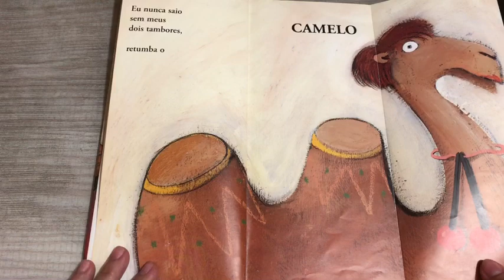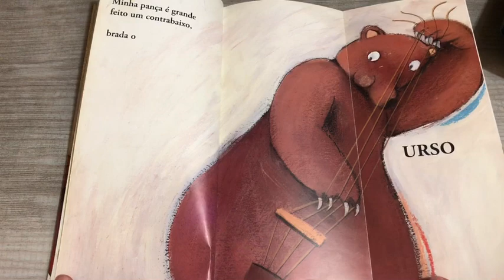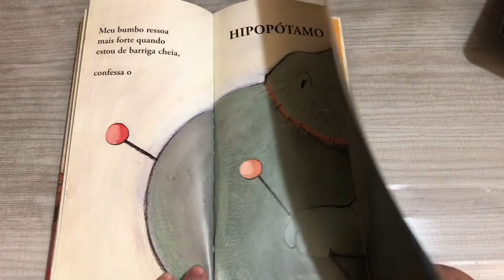Tambores, Clarineta... - Svjetlan Junaković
Fantástica a ideia do mistério, da descoberta que esta coleção exibi por Svjetlan Junaković.
A relação de quem cria o mistério e daquele que tenta adivinhar qual animal irá aparecer.
Fazendo uma disputa, se você errar o ponto é meu.
Brinquei muito com meus alunos desta forma. Muito divertido.
A gente cria e se apropria, da forma pela qual tenta encantar com uma brincadeira, a história.
Genial!

Música: The Pink Panther Theme Song foi composta por Henry Mancini

Tenho uma atração pelas músicas de Henry Mancini